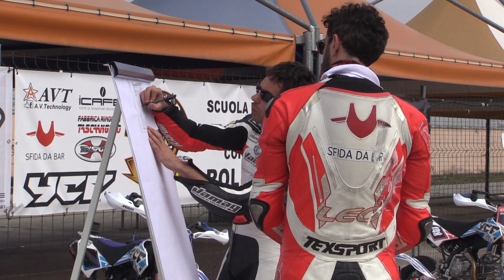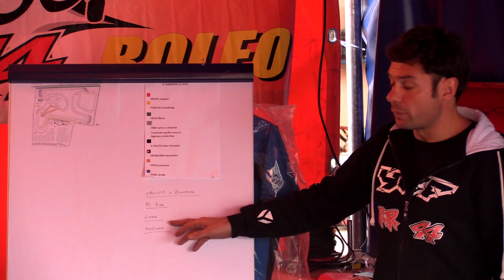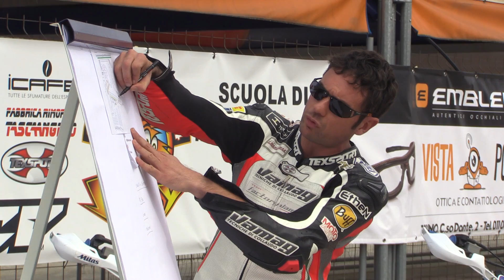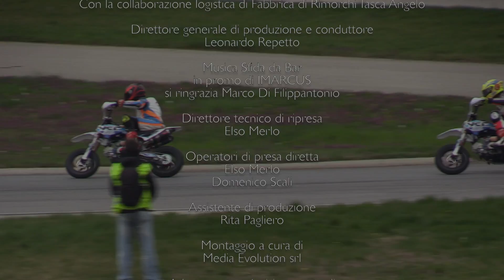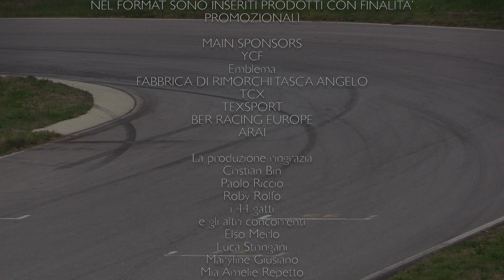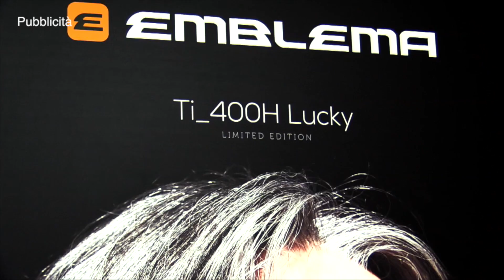Sfida da Bar - School Academy - Puntata 2 - 09 luglio 2017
Puntata trasmessa su Sky, canale 148 Automototv, domenica 9 luglio alle 21, girata presso il Kart Planet di Busca con la collaborazione di Roberto Rolfo, la sua Scuola RR 44 e le Pit Bike YCF... Ci siamo divertiti un sacco!!! Guarda la puntata e capirai!!! Tutto perfetto anche nelle cadute grazie a Texsport di Alberto Collino, Arai Rx-7 V fornitoci da Ber Racing Europe e TCX R-S2 qui messi a dura prova e per i quali ringraziamo Alessia Capodicasa.